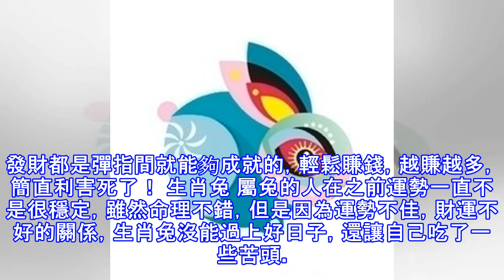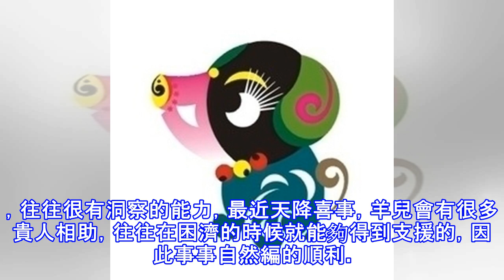六大生肖近期內，吉星環繞，財神關照！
六大生肖近期內，吉星環繞，財神關照！ 生肖豬 屬豬的人之前的運勢還算穩定，只不過一直未能遇到過什麼驚喜而已，生活也顯得比較平淡一些。不過近期內，生肖豬時來運轉命理之中福星高照，吉星環繞，讓生肖豬的財運急速攀升，錢財滾滾來，大富大貴一輩子。 生肖龍 生肖屬龍的人，他們運勢非常的興旺，近期內受財神關照，龍兒做什麼事情都將會非常的順利的，天降橫財喜從天降。發財都是彈指間就能夠成就的，輕鬆賺錢，越賺越多，簡直利害死了！ 生肖兔 屬兔的人在之前運勢一直不是很穩定，雖然命理不錯，但是因為運勢不佳，財運不好的關係，生肖兔沒能過上好日子，還讓自己吃了一些苦頭。但是在近期內，生肖兔命理之中有陰木生髮之力相助，讓...
源: pixpo